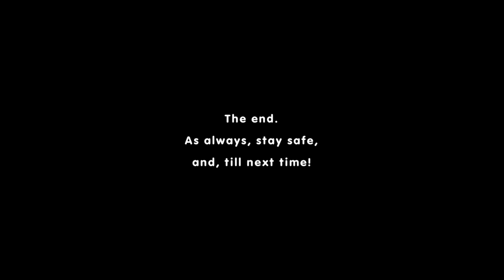Lim Do Hyuk (임도혁) ULTIMATE Belting Showcase Eb4 - Bb5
Compilation for one of the criminally underrated Korean Tenor

The G5 could be a masky head voice but wth, it sounds cool still

However, if you'd want your video to be taken down, please kindly notify me by commenting, email, sns,.. before filing a claim and I will surely take it down asap.

Your consideration is greatly appreciated.